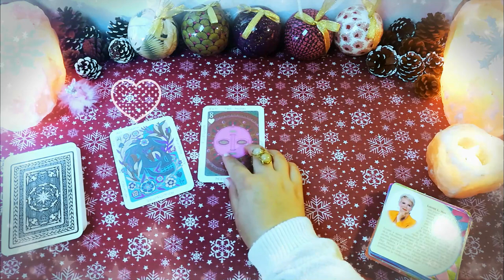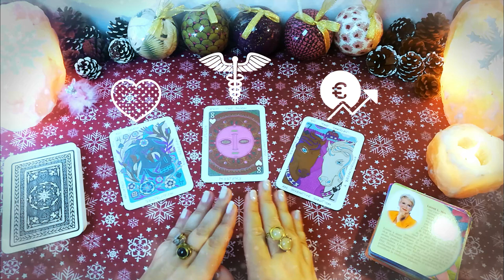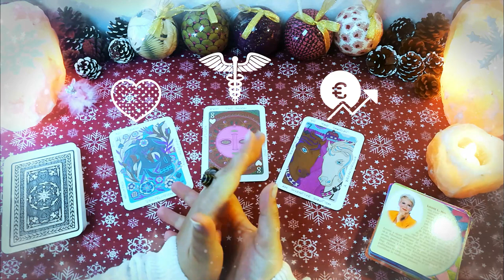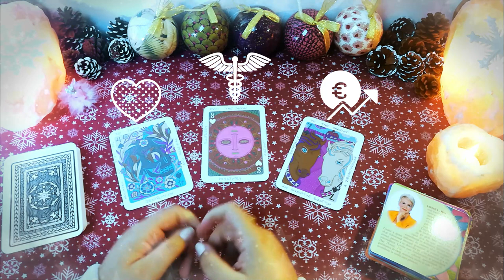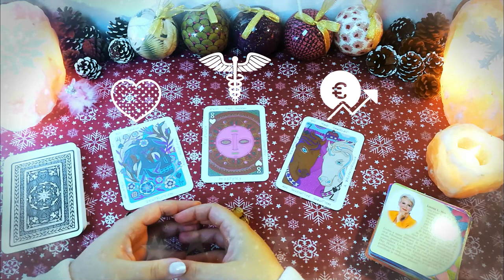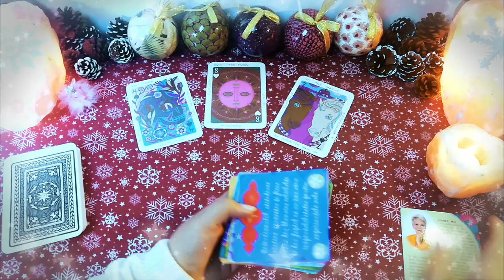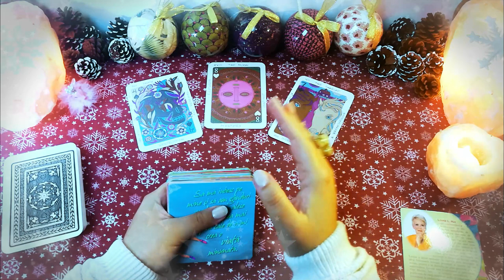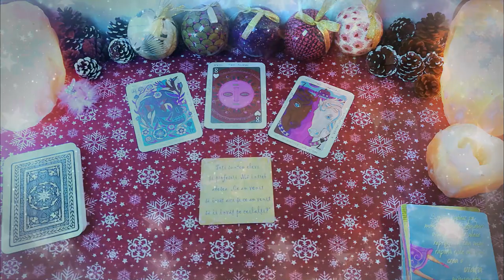Rebeli pentru o cauză bună - Marți 15 Decembrie | 📅 Tarot zilnic | ❤️ dragoste 💊 sănătate 💲 bani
În această etalare de tarot generală am extras 3 cărți pentru ziua de Marți 15 Decembrie 2020. Prima carte este pentru energia în dragoste, a doua carte pentru sănătate și a treia carte pentru energia financiară (carieră, afaceri, bani). La final am extras și o carte oracol din setul de cărți ale înțelepciunii.

Acesta este un video mai lung decât materialele zilnice cu care v-am obișnuit pentru că am simțit nevoia să accentuez un mesaj foarte important de unitate și de atenție pentru toți.  În această etalare au ieșit 3 arcane majore care simbolizează cele 3 zodii de apă: Scorpion, Pești, Rac. Prin urmare fiți atenți cei care aveți zodia, ascendentul sau luna în aceste zodii, iar pentru ceilalți fiți atenți în ce case astrologice aveți zodiile de apă, acelea vor fi accentuate pentru voi.

Introducere 00:00
❤️DRAGOSTE💋  00:15
⚕️SĂNĂTATE💊 03:07
💲AFACERI, BANI, CARIERĂ💰 05:19
🔮 ORACOL – CARDURI DE ÎNȚELEPCIUNE 🧿 14:53